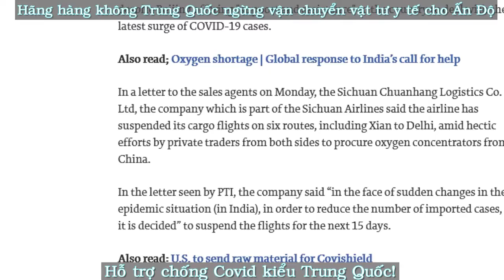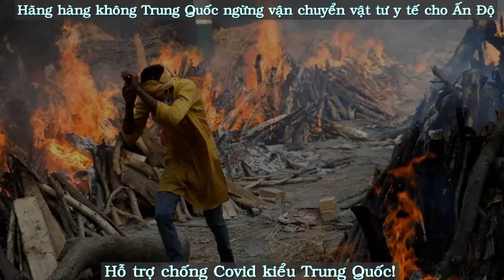Hứa tài trợ vật tư y tế cho Ấn Độ nhưng Trung Quốc lại nuốt lời.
Hãng hàng không Sichuan Airlines của Trung Quốc đình chỉ toàn bộ các chuyến bay vận tải đến Ấn Độ trong vòng 15 ngày, gây gián đoạn nguồn cung vật tư y tế cho Ấn Độ giữa lúc Covid-19 bùng phát mạnh.